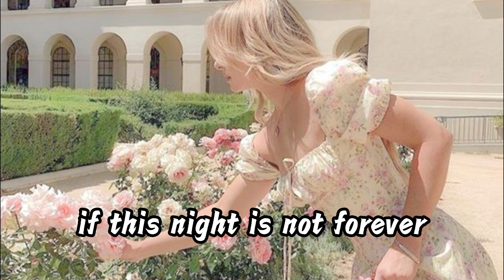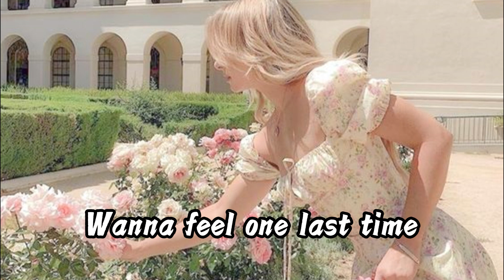Alan Walker - Alone (Lyrics)